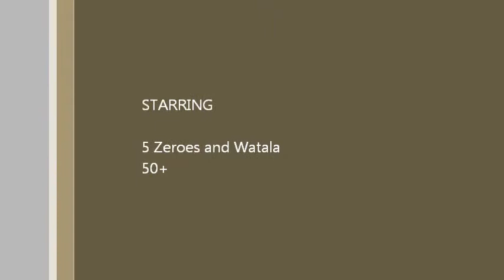Masters Basketball 2013, 5 zeroes vs Wattala 50+,August 17, 2013